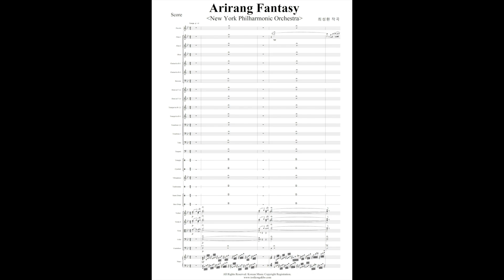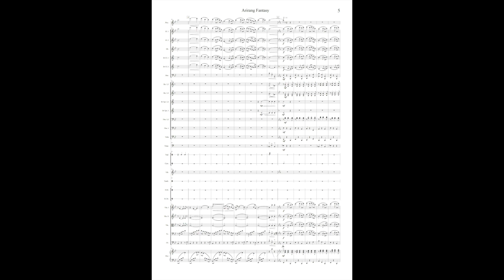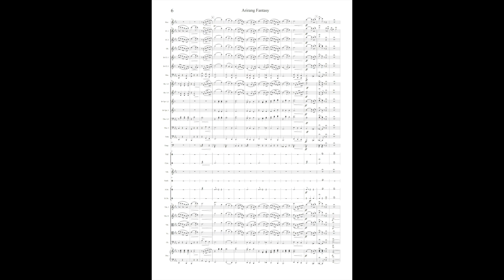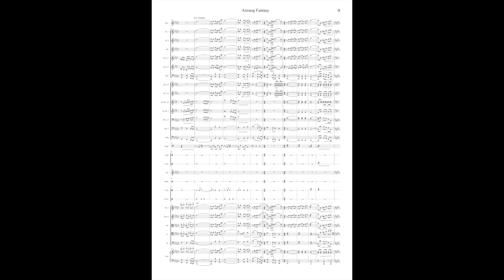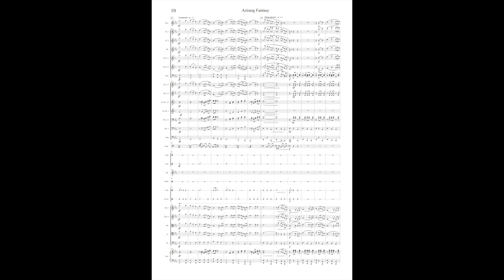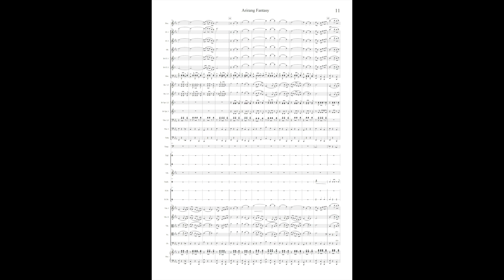아리랑 환상곡 - 최성환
Arirang Fantasy(아리랑 환상곡 최성환) - Orchestra

​북한의 작곡가인 최성환이 1976년도 경에 편곡한 아리랑 환상곡입니다.
제목 그대로 민요 아리랑을 환상곡 풍으로 편곡한 곡이라고 생각하시면 됩니다.
북한에서 만들어진 관현악 곡 중에서 대한민국 및 전 세계적으로 많이 연주 되는 곡입니다.
특히 뉴욕 필하모닉 오케스트라의 로린 마젤이 평양 동평양 대극장에서 연주 하였고 이 곡을 지휘 함으로써 전 세계적으로 유명해진 곡입니다.
이 곡의 특징은 풍부하고 민족적인 선율을 가진 곡이고 기존의 민요 아리랑 선율의 주제부와 적절한 조화를 이루는 주제부를 섞어 가며 곡을 전개 했다는 것이 특징 적입니다.

비올라 파트가 모자를 경우 대신하여 바이올린 3파트도 만들어 두었습니다.